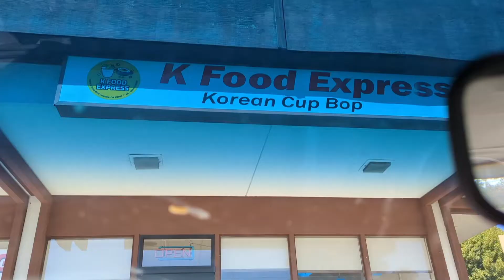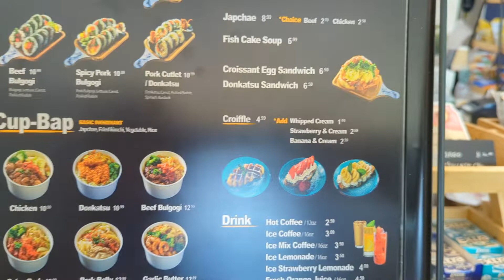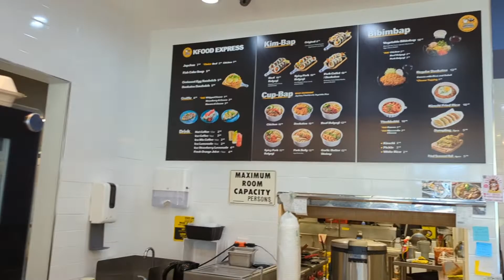September 23, 2022